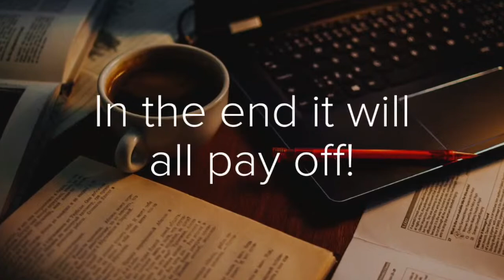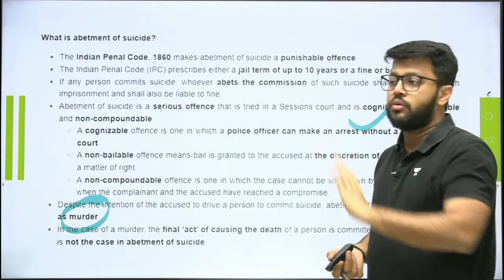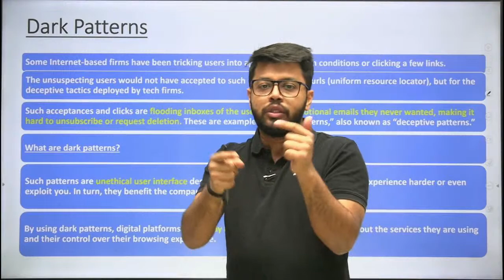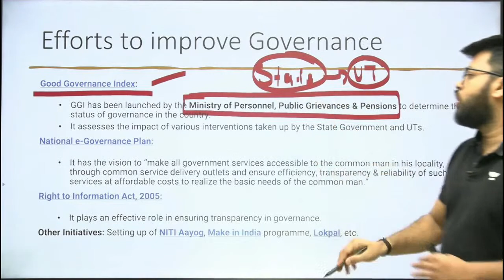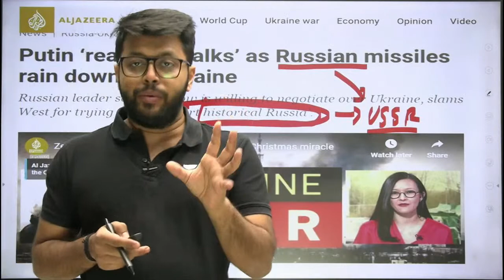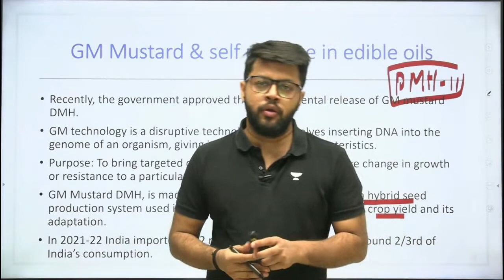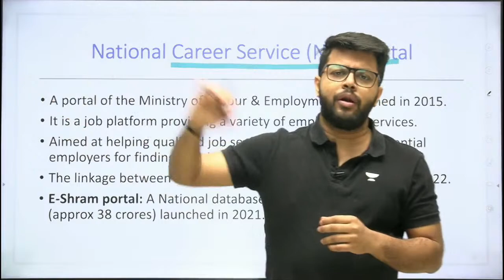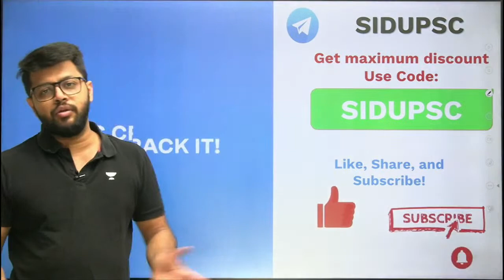Prelims Pointers | Current Affairs | 26th December | Siddharth Singh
In this session, Educator Siddharth Singh will be discussing current affairs from The Hindu, Indian express, and other sources for UPSC CSE Prelims. This prelims pointers series is very useful for UPSC Prelims preparation.

You can enroll to Unacademy Subscription and get the following benefits:
1. Learn from your favourite teacher
2. Dedicated DOUBT sessions
3. One Subscription, Unlimited Access to Live Online Classes and Videos
4. Real-time interaction with best-in-class teachers
5. You can ask doubts in live online classes
6. Limited students in each Class
7. Download the videos & watch them offline